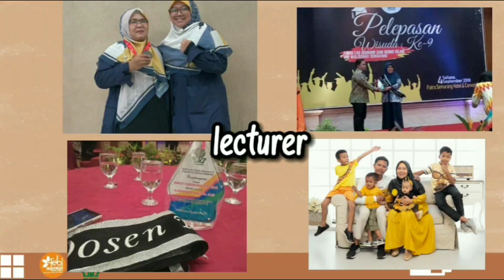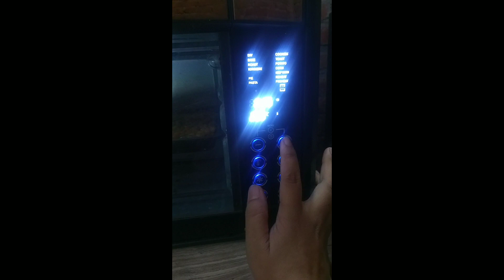Resep Mudah Bikin Kacang Bawang Tanpa Goreng, Wajib Dicoba!